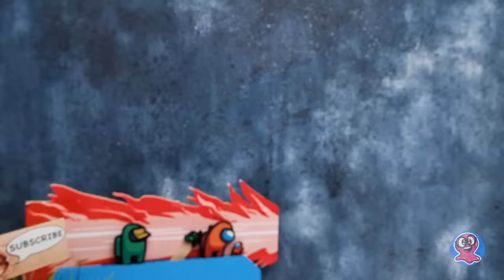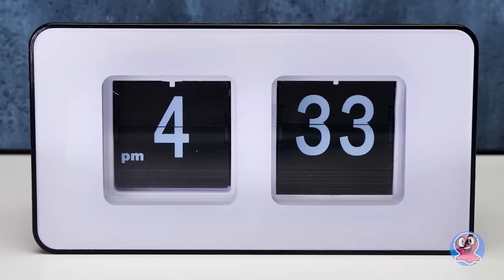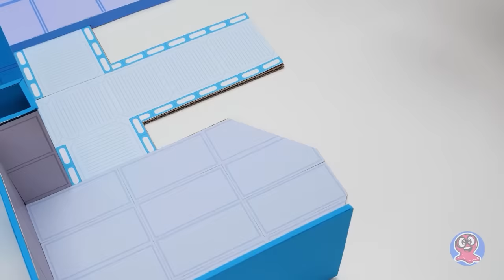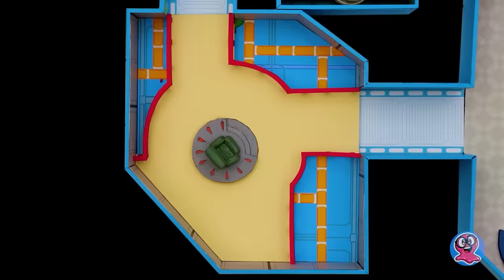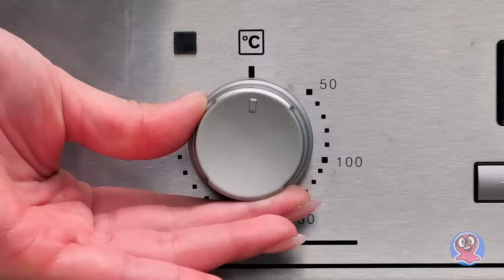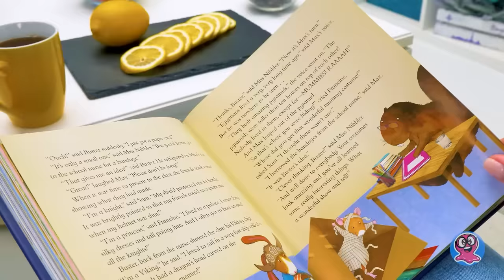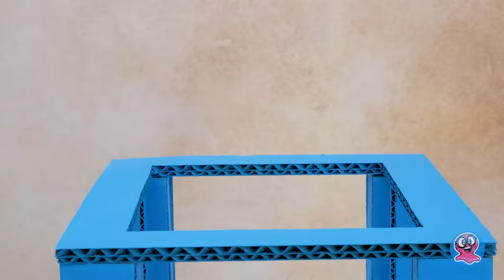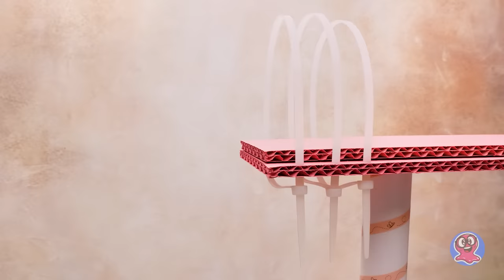Disfruta los 60 minutos de tus videos favoritos de Sam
OPENING THEME
Title: Cuckoo